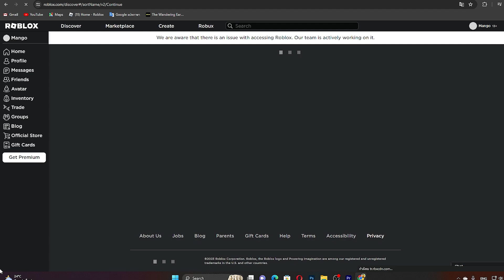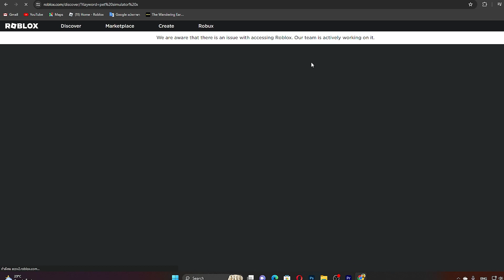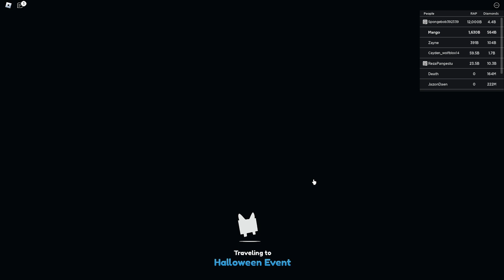อีเวนต์ฮาโลวีนในเกม Pet Simulator X